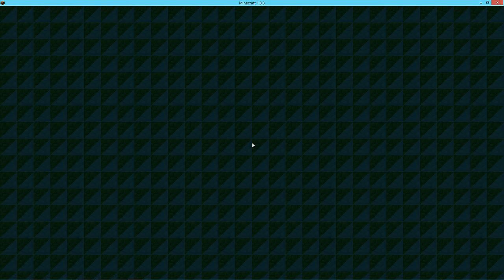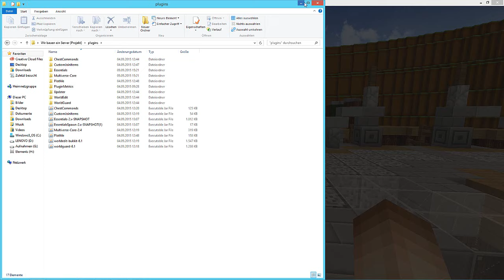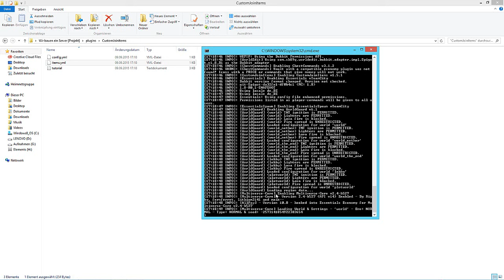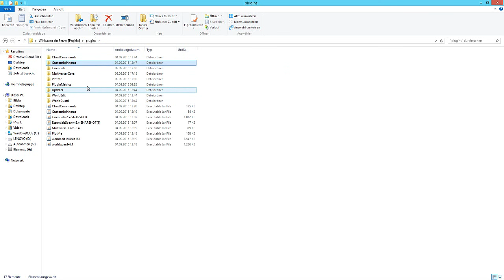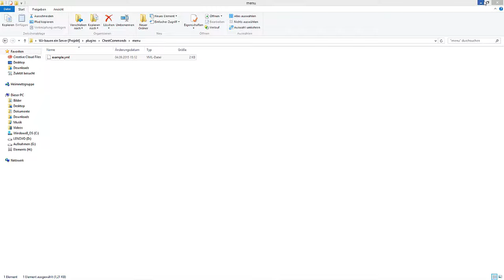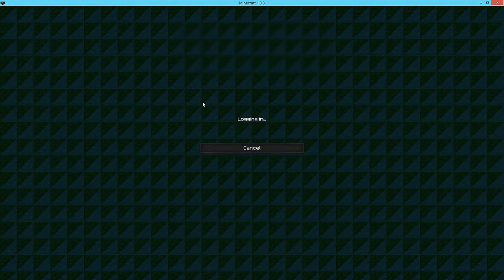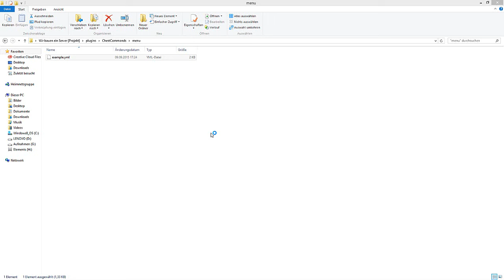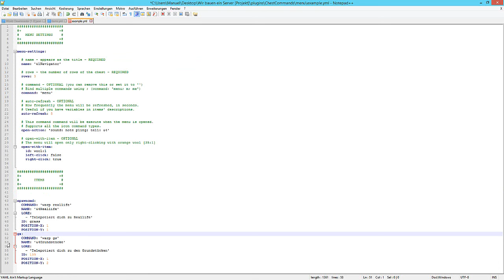Grundstücke - Wir bauen ein Server #2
Grundstücke - Wir bauen ein Server #2. Heute kümmern wir uns um die Grundstücke.